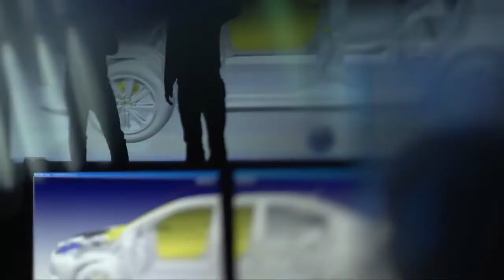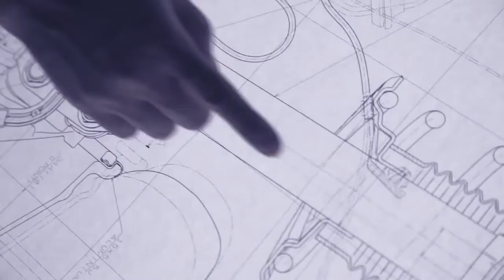Toyota Vios 2013 ,Presentation